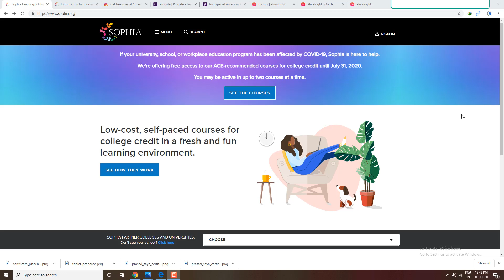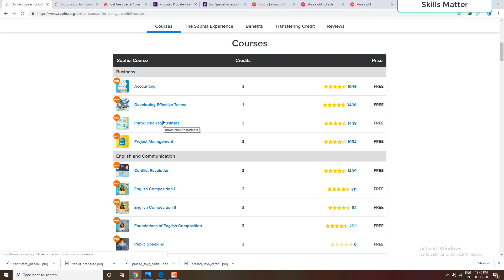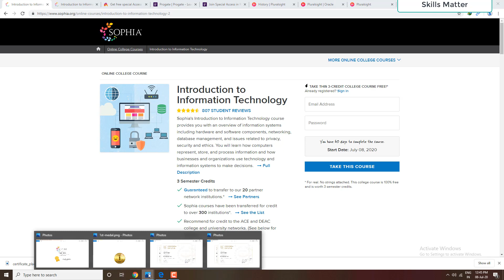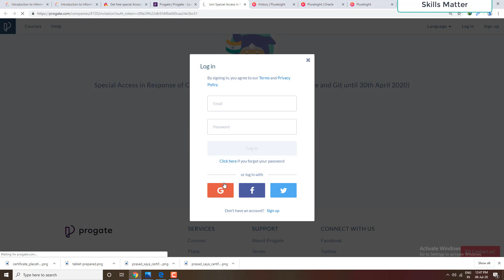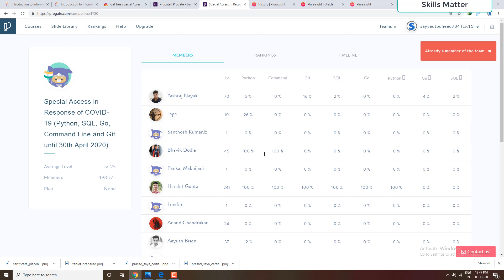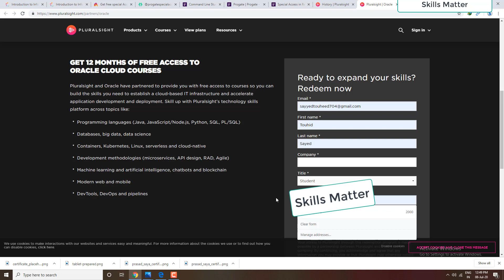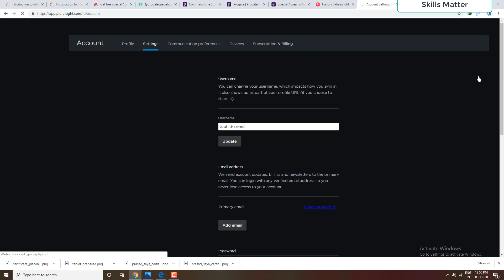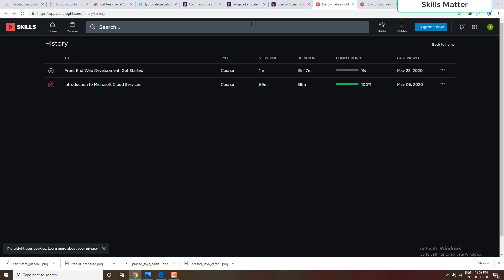Free Oracle Certification | 3 Offers | 12 Month Free Subscription | Skills Matter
1.PluralSight Free Oracle Subscription Free Certification

2.Get Free Access Of Pyhon,Go,Git Courses
Step1: